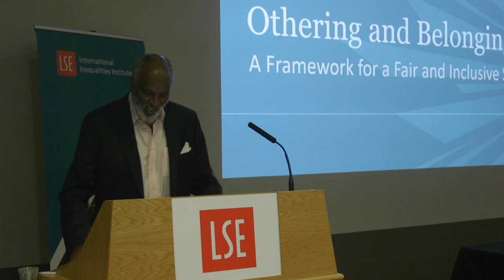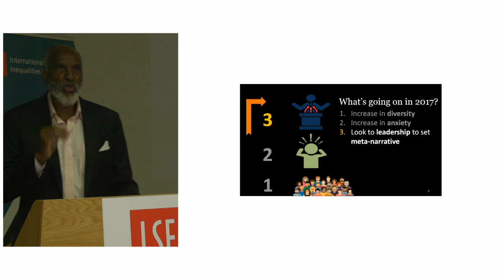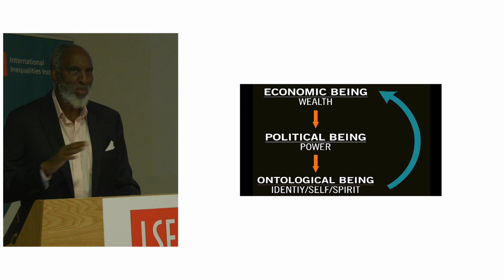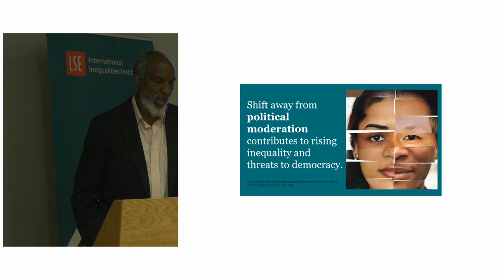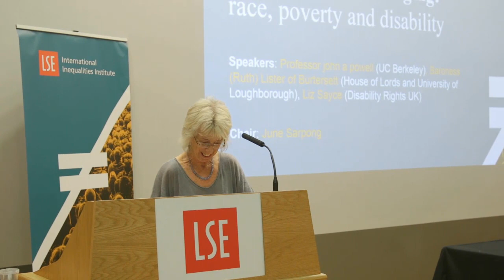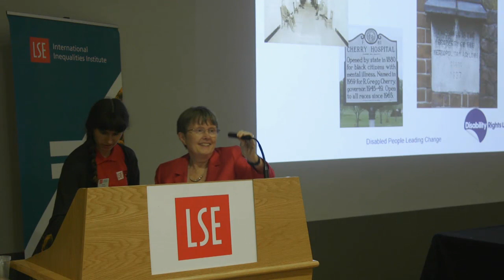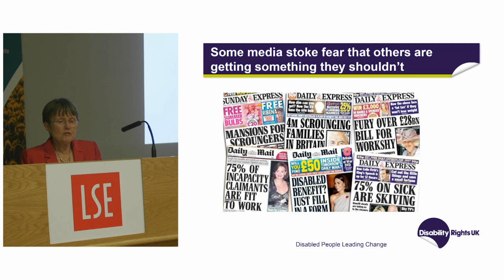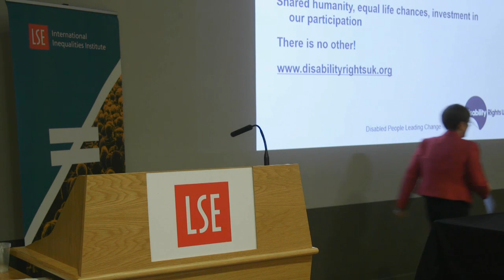john a. powell's talk at London School of Economics on othering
On June 14, Haas Institute director john a. powell presented on the topic of Othering and Belonging at the III Annual Conference 2017, hosted by the London School of Economics and Political Science. The theme of this year's conference was “Challenging Inequalities: developing a global response.” powell and two other speakers at the session -- Ruth Lister, Baroness Lister of Burtersett; and Liz Sayce of Disability Rights UK -- explored how the concept of othering affects debates around race and ethnicity, poverty and disability.